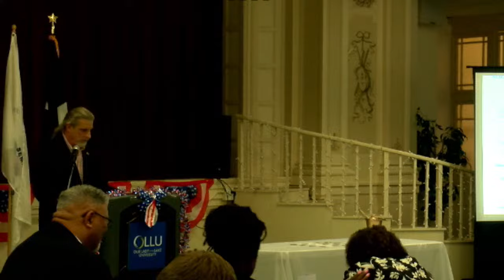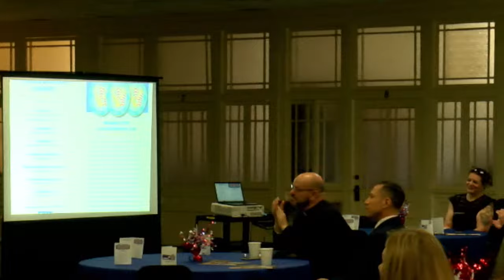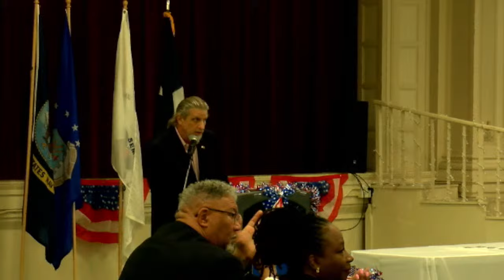2024 OLLU Spring Veterans Graduation Ceremony